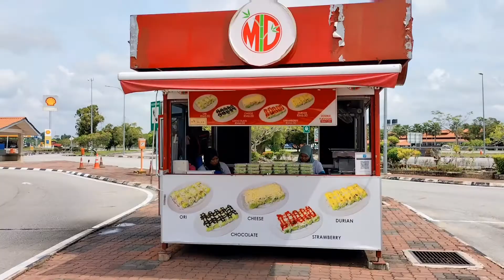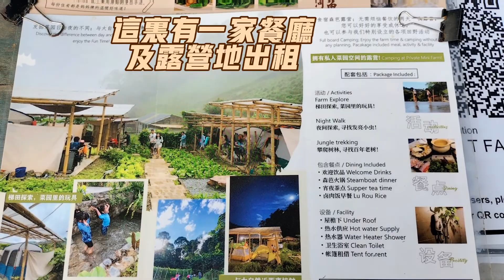Genting Sempah T- Farm | vlog | familytrip | 蜂巢姜花 | 虫鸣鸟叫